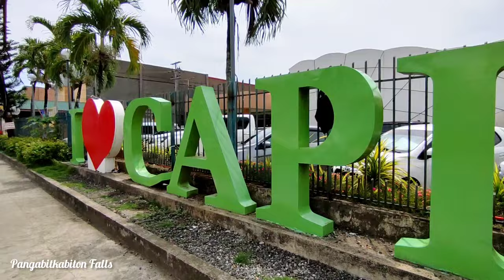[4K] Capiz Provincial Capitol ROXAS, CAPIZ PHILIPPINES | Walking Tour | Panay Island Philippines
Roxas, officially the City of Roxas, is a 3rd class component city and capital of the province of Capiz, Philippines. According to the 2020 census, it has a population of 179,292 people.